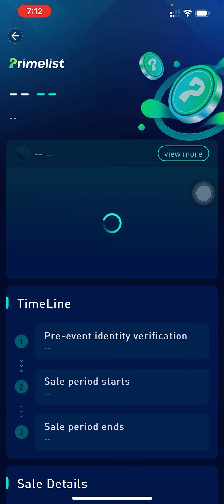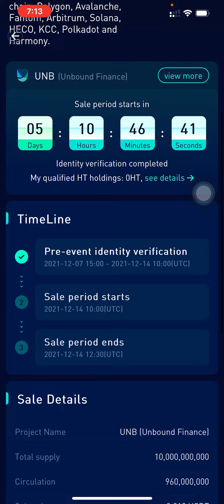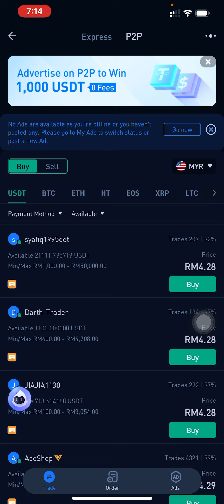Huobi Primelist UNB